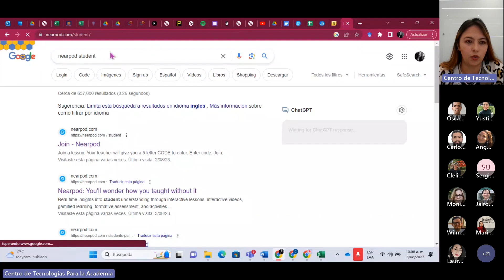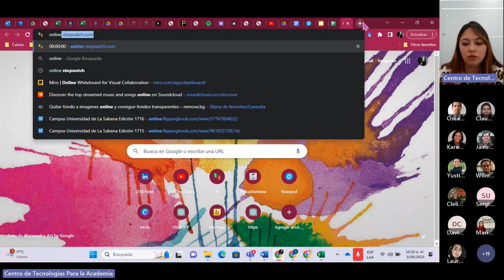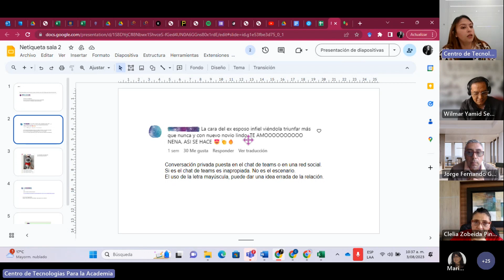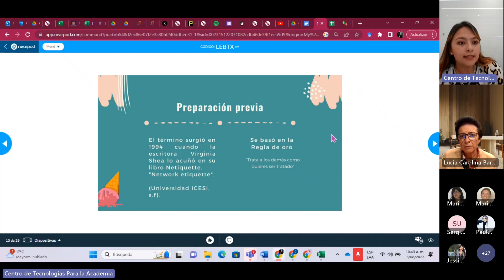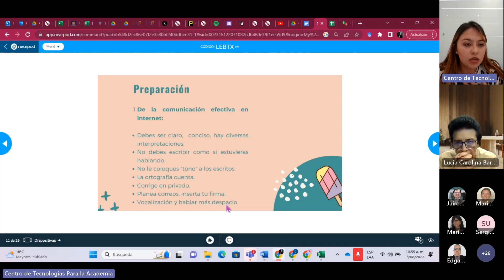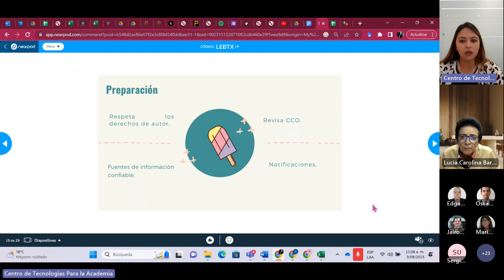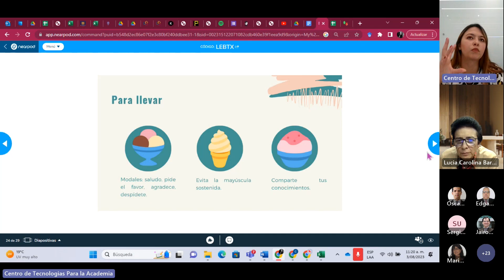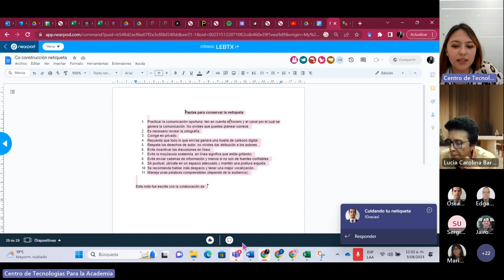Taller: Cuidando tu Netiqueta